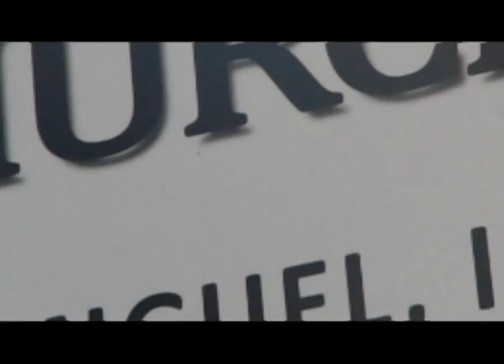MAS-AMiCUS ICD General Assembly 2012 Promo Video